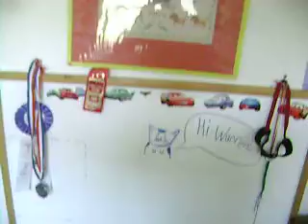Update on my bedroom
UPDATE 2/24/13 (at 9:30 p.m.): Ratings are disabled on this video now, but to see what my room looked like.  :D

Recorded on March 2 2012)  Decided to do another video of my bedroom, and I'm still 16 (in general), my last year video of my bedroom was taken in the evening on March 1st 2011, I didn't want to delete the old one though since it's my very first video I ever uploaded on the first day of March so I'm gonna leave it.

This video is also filmed on the day before it's 9th birthday/anniversary for March 3, 2003, and this was uploaded on the day that it's been officially 9 years ago, so only one more year, and it will hit the decade mark.  :D